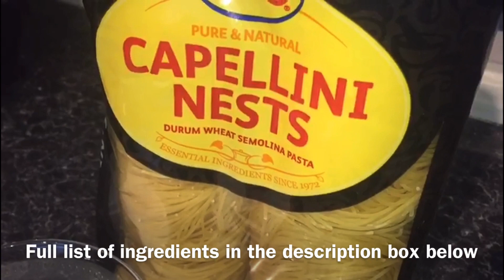How To Make Butter Saveya!! | Sweet Dessert Perfect For All Occasions! | Auntie Jamilla’s Kitchen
Welcome to Auntie J’s kitchen-
Simple and easy to follow recipes that will make cooking fun💕

Saveya
Sugar - 220g
Butter - 50g
Elaichi - 4
Capellini Nests - 360g
Boiled Water - 825ml

Optional crushed nuts/ coconut powder for decoration.